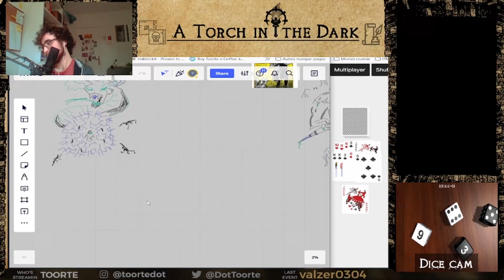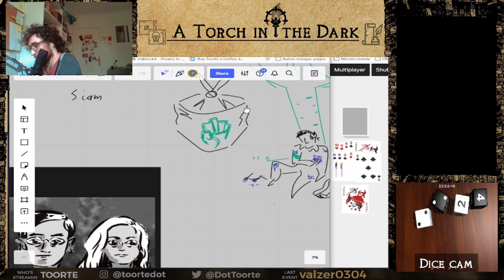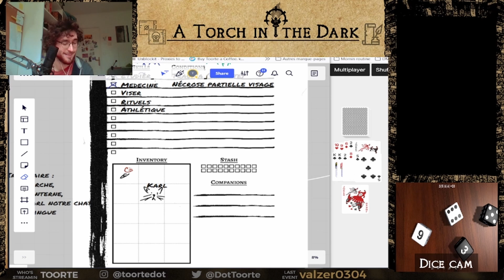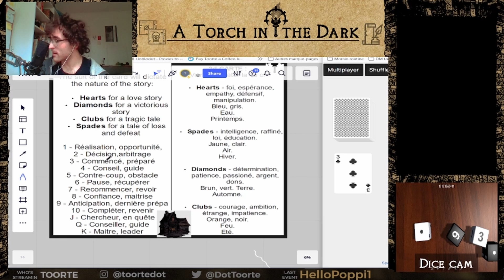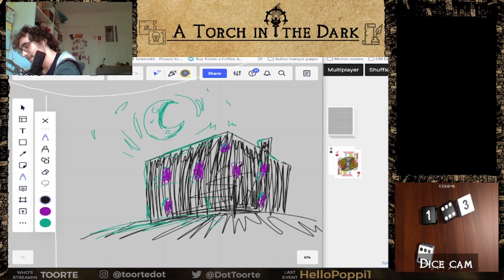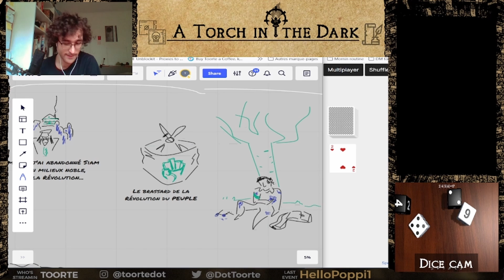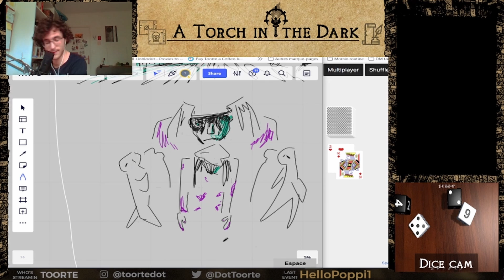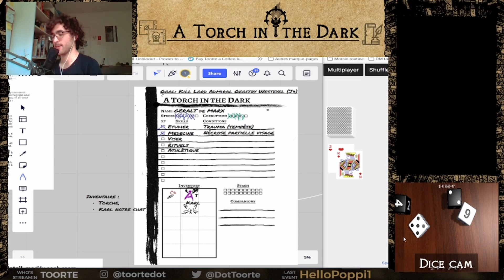SHORT - A Torch in the Dark 08 : ça ne peut pas finir bien - JDR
Un dungeon-crawler solo, pleins de nobles zombies, de trésors maudits et d'un jeune révolutionnaire...!
Pour retrouver tout les épisodes de la saison 1 de SHORT "A torch in the dark"

Parce qu'un live c'est parfois un peu long, ces versions SHORT se concentrent sur l'histoire et durent toujours moins de 30min, pour s'approcher d'une mini-série !
Découvrez un nouvel épisode 1 Mercredi sur 2, à 7h, en vidéo sur Youtube et en Podcast sur la plupart des plateformes.